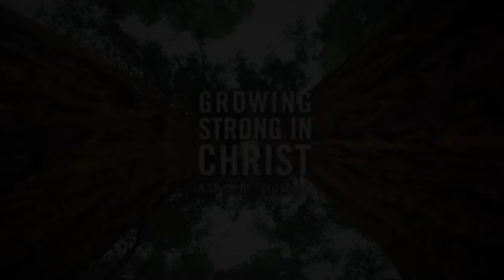Robert Jeffress Sermons 2022 - Getting Over Grief